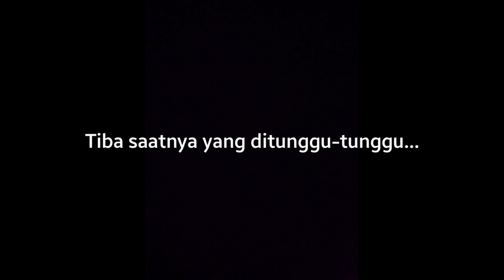Rutinan Jami'yah Parade Rebana Bojonegoro (JPRB) Kanor & Peringatan Maulid Nabi SAW PP Roudloh 1444H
Rutinan Jami'yah Parade Rebana Bojonegoro (JPRB) Kanor bulan September 2022 bertempat di Pondok Pesantren Roudloh, sekaligus sebagai Peringatan Maulid Nabi SAW PP Roudloh 1444 Hijriyah. Shollu 'alan Nabiy Muhammad, Shollu 'alaih.